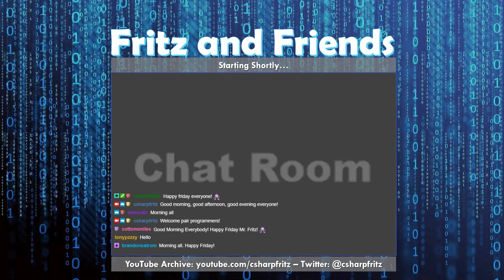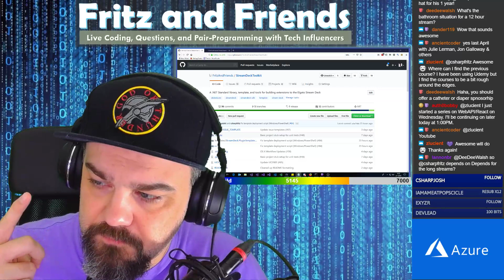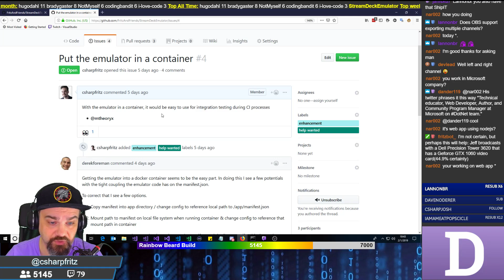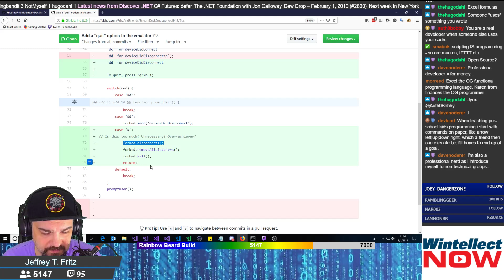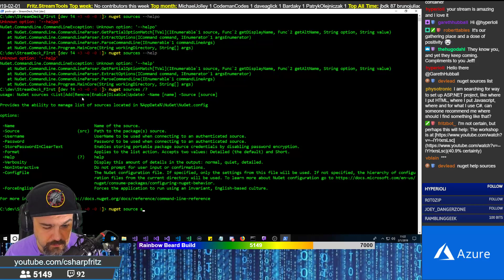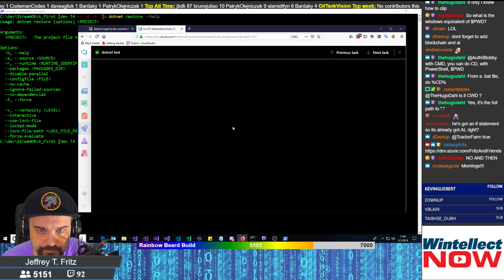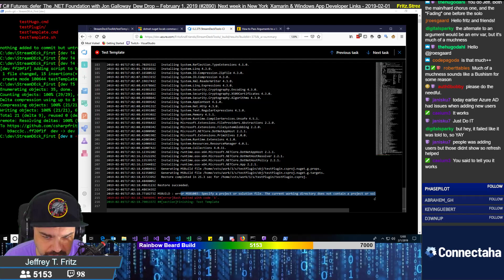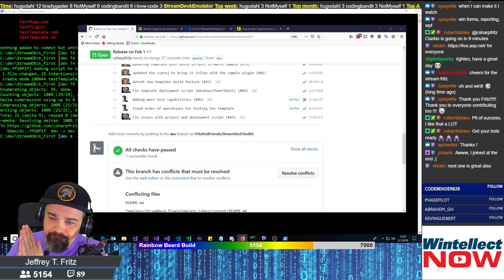February 1, 2019 - Integration testing .NET Core Templates and dealing with memory leaks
Jeff writes a script that tests our .NET Core project template and configures Azure DevOps to run that test and ensure the project template ALWAYS works -- Watch live